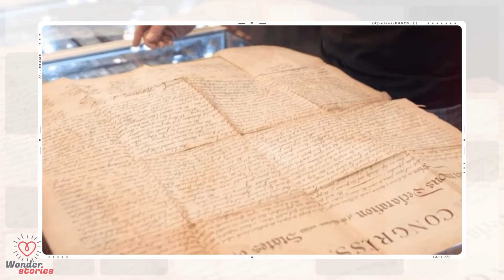The man buys a $ 4 painting at the flea market, jumps back when this folded note falls off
He dug through the haphazard array of items on the display. He knew that looking through things carefully was the only way to find something worthwhile. He carefully examined every piece on the table., Man, Buys, $4, Painting, Flea, Market, Jumps, Back, Folded, Note, Falls

That’s when he saw something on the back of a frame which made his hair stand on end.Michael Sparks was an experienced thrift store shopper. In fact, he would travel all over the country and visit big and small stores. During these trips, he’s collected some unique and interesting items., life stories, customer, checkout, heart meltig story, story of kindness, real life story, viral story on internet, heart warming

The frame in question contained an awful picture and he picked it up for a mere $4.